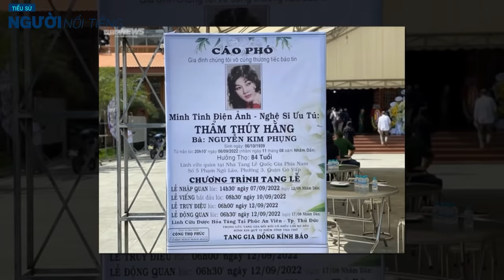Tiểu sử 4 con trai THẨM THÚY HẰNG || Và đám tang của mẹ đã tiết lộ những sự thật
anh.
Tuy nhiên, cuộc hôn nhân tan vỡ sau 5 năm, dù 2 người đã có chung 1 đứa con (sinh năm 1961).
Năm 1968, bà gặp ông Nguyễn Xuân Oánh, một Tiến sĩ Kinh tế lớn hơn bà 19 tuổi
 từng làm Thống đốc Ngân hàng, Phó thủ tướng Việt Nam Cộng hòa.
Chính ông là người giúp đỡ bà lập ra hãng phim Thẩm Thúy Hằng.
Năm 1970, bà chính thức lên xe hoa lần thứ 2.
 Sau năm 1975, ông từng được bầu làm Ủy viên Trung ương Mặt trận Tổ quốc Việt Nam, Đại biểu Quốc hội nước Cộng hòa Xã hội chủ nghĩa Việt Nam,
rồi làm cố vấn kinh tế cho Tổng bí thư Nguyễn Văn Linh, và Thủ tướng Võ Văn Kiệt. Hai người có với nhau 4 người con.
Minh tinh Thẩm Thúy Hằng và người chồng Nguyễn Xuân Oánh có 4 con trai. Anh cả là Nguyễn Thanh Vũ, hiện sống ở Úc.
Anh thứ hai là Nguyễn Xuân Dũng sống ở Mỹ hơn 20 năm nay. Hai người con út là anh em sinh đôi Nguyễn Xuân Ái Quốc (sống ở Úc) và Nguyễn Xuân Quốc Việt (sống ở Mỹ).